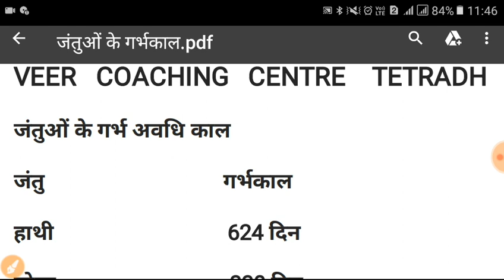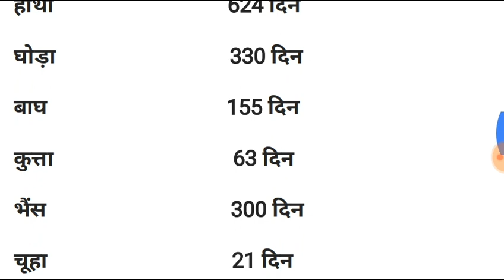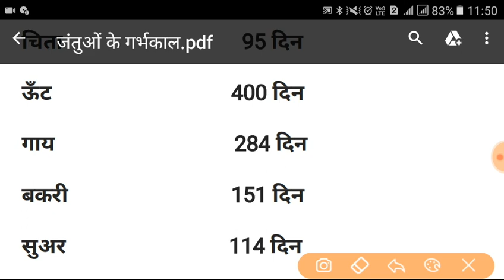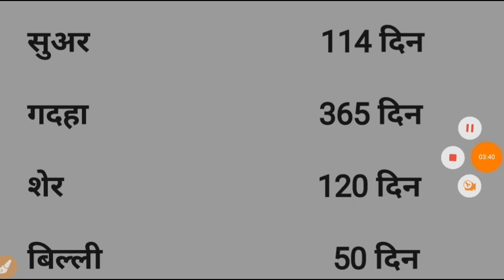क्या आप सभी जंतुओं का गर्भकाल जानते है ?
jantu ke garbhkal
Matric scholarship 2019 Bihar board
scholarship online form date 2019 Bihar Board
Matric ka scholarship kaise check kare bseb 2019
class10th ka chatravirti kaise check kare bseb 2019
छात्रवृति bseb 2019
टेंथ छात्रवृत्ति 2019 बिहार
vsk vidyasagar singh

बिहार विद्यालय परीक्षा समिति, पटना

अगले सप्ताह दोपहर 01 बजे घोषित होगा रिजल्ट :-

इस लिंक पर क्लिक करके देख लो

first pali social science exam papers objective solve 2019 bseb

setA 2nd settings social science exam papers objective solve answer key 2019

#setB 2nd settings social science exam papers objective solve answer key 2019

#setC 2nd settings social science exam papers objective solve answer key 2019

setE 2nd settings social science exam papers objective solve answer key 2019

#setF 2nd settings social science exam papers objective solve answer key 2019

setG 2nd settings social science exam papers objective solve answer key 2019

setH 2nd settings social science exam papers objective solve answer key 2019

set I 2nd settings social science exam papers objective solve answer key 2019

setJ 2nd settings social science exam papers objective solve answer key 2019

BSEB 10th Board Pass Percentage 7 Years Growth Details for Boys and Girls

YearNumber of Candidates AppearedBoys Pass %Girls Pass %Total Pass

Bihar Board 10th Model Questions Papers 2019

Bihar Board Matric / 10th Previous Question Paper 2019
Bihar Matric / 10th Class Bihar Matric Model paper 2019

Bihar Board Matric Syllabus Questions Set & Exam Details 2019

Exam Name10th March Examination 2020Name of Conduction AuthorityBSEBCategoryBihar Board 1